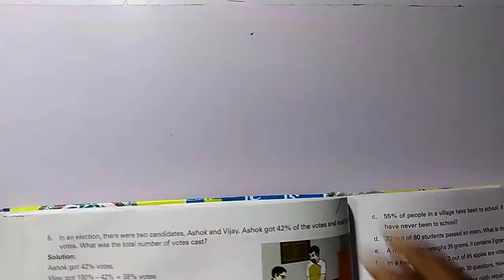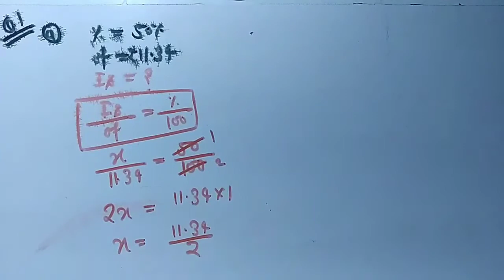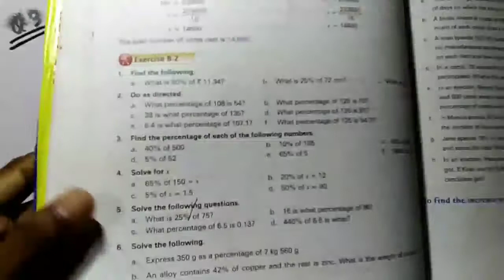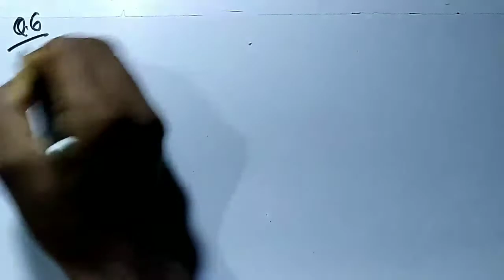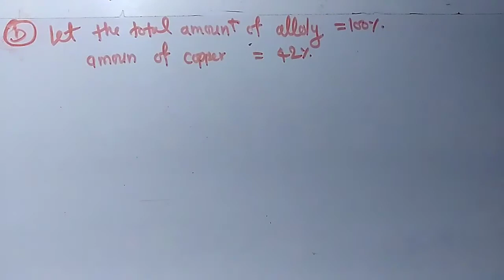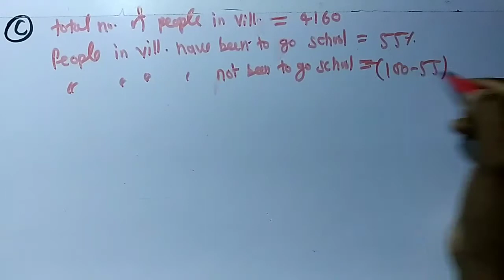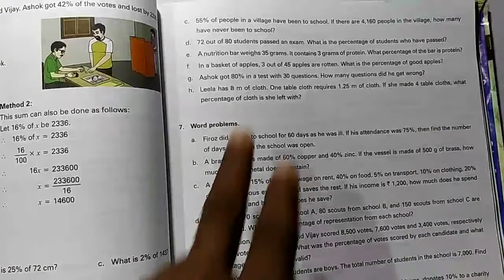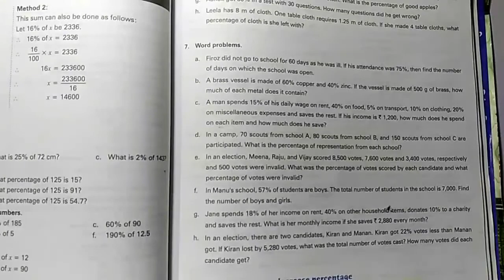Class 7th Mathematics Exercise 8.2 question no 1 to 6 with solution.